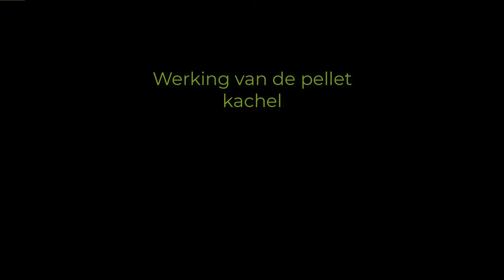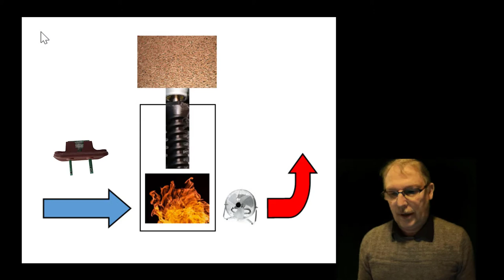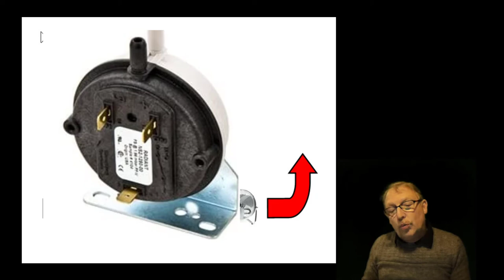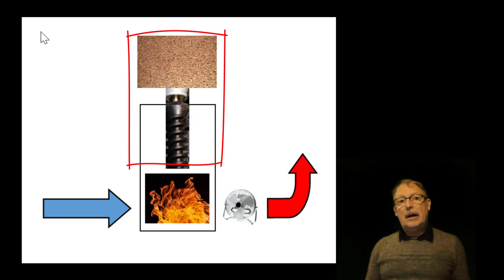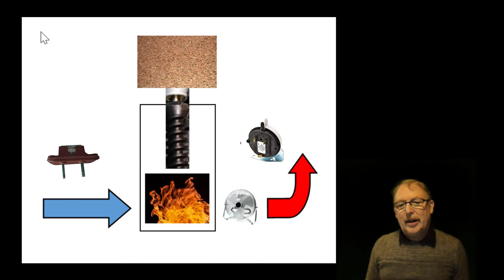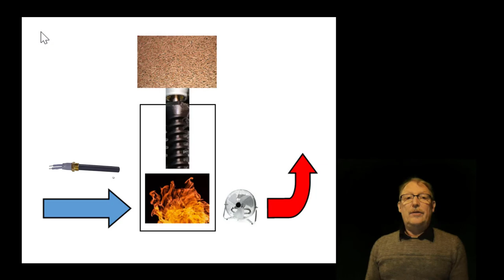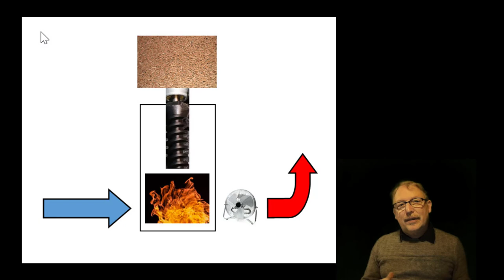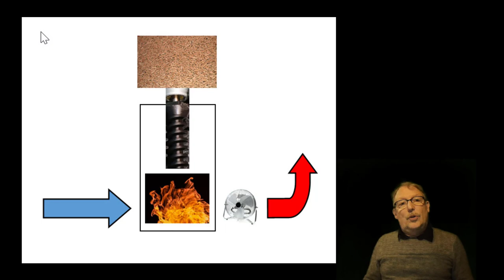De werking van een pellet kachel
In dit filmpje bekijken we even het technisch proces van de pellet kachel en hoe de verbranding tot stand komt.